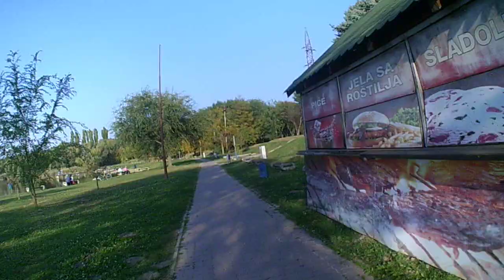Toplyai-tó Backa Topola jezero lake Cam Eken A8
stadler voz,

Cam:
Shopping:
Serbia: